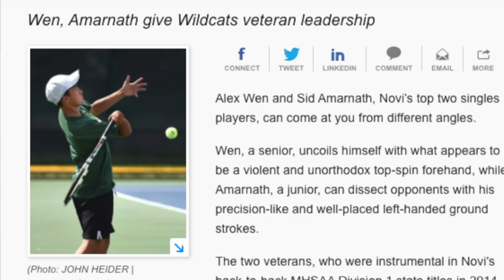Player of the Week: Tennis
Created by Priya Desai and Edward Seo at Novi High School for the Cat's Eye News. Aired on November 3, 2017.